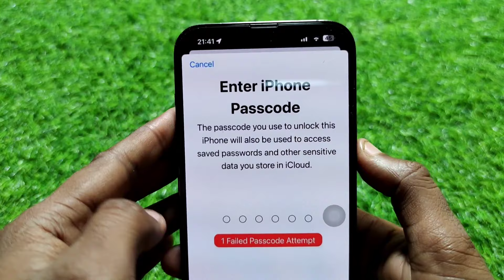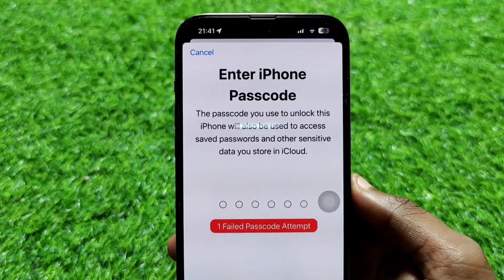iPhone Fix Enter iPhone Passcode | iPhone Me Enter iPhone Passcode Kaise Dale